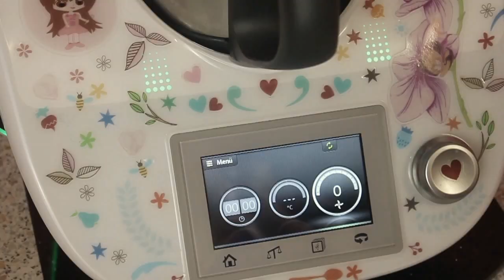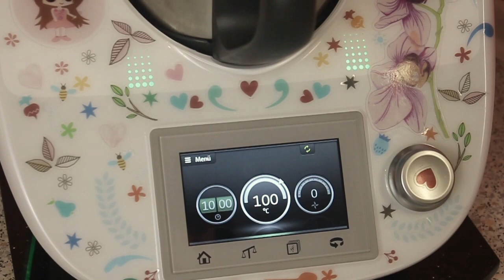Pastasauce Alfredo I Salsa Alfredo I Perfekte Parmesan-Sauce I Thermomix TM5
Infos, Zutaten und mehr!
Nach einigen veganen Saucen komme ich mal euren Wunsch nach einer vegetarischen nach. Die Pastasauce Alfredo gehört euch definitiv vorgestellt, denn sie ist einfach ein Traum.

Zutaten:
80 g Butter
250 g Sahne
120 g Parmesan
1 TL Knoblauchgranulat
etwas (Meer-)Salz
2-3 Prisen Pfeffer
circa 2 EL Petersilie

Zum Durchlesen, Ausdrucken und als PDF zu speichern.

Pressekontakt und Business Anfragen unter:
info(at)nialatea.at
Offizielle Ansprechpartnerin ist Xenia Latea.

Alle Meinungen in diesem Video sind meine eigenen.
Wenn ich das Glück habe und mir kostenlos Produkte zur Ansicht zur Verfügung gestellt werden, dann sind diese immer mit einen * gekennzeichnet.